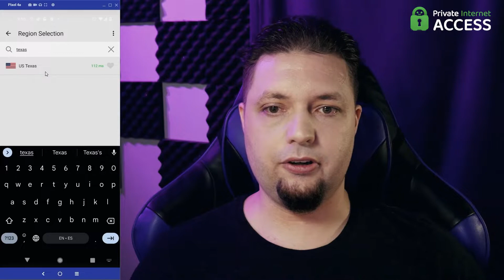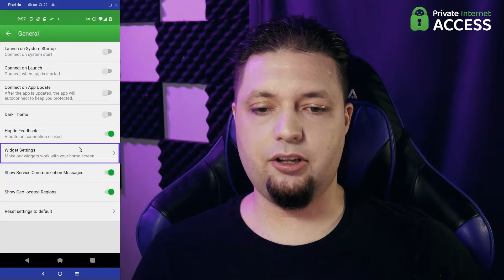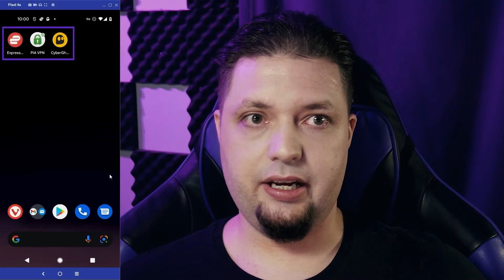Best VPN For Android in 2023 🥇 My Top 3 VPNs ✅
🤯 Find out what is the best VPN for Android Phone & Tablet in 2023, this is my Top 3 VPNs choice!

💲 You can find deals and discounts for all three VPNs (and many more) at the link to our coupon page right

👉 More people have smartphones than desktops or laptops, maybe combined, and Android-based phones are the most plentiful. And hey, mobile users need security, anonymity, and the occasional Netflix binge, too. No one should have to go without, and you don’t have to.

🤳 VPNs work just fine on Android, and we’re here to talk about the three best ones. Want to know if CyberGhost’s purpose-specific servers work on Android? Want to see if Private Internet Access can provide their usual standard of quality for that same low price, all on your phone? Wanna know why we STILL recommend ExpressVPN first?

👉 We get into all of that here. You can also check out our full reviews of all three VPNs, complete with every speed test and streaming test we’ve run.

00:00 Intro
01:17 ExpressVPN Android Features
03:40 Private Internet Access (PIA) Android Features
06:28 Cyberghost VPN Android Features
08:38 Conclusion - which is the best VPN for Android?